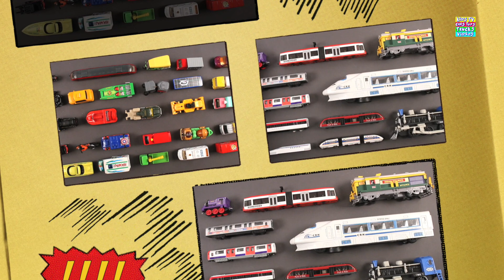Learn Street Vehicles Names and Sounds + More Toy Videos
Kids TV Cars Toys Trucks Channel is home to the best and fun DIY, unboxing & toy reviewing videos, they will enjoy their playtime by watching educational content featuring vehicles, Lego, farm vehicles, cars, firetrucks, police cars, construction sets & many more.
Parents will realise that Kids TV Cars Toys Trucks Channel is the ideal destination to not only acquire knowledge & thinking skills but also develop their child’s imagination & creativity.